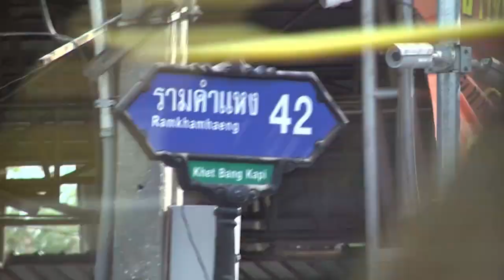เกมพันหน้า .. โชว์ "แชมป์ดรัมไลน์ ร.ร.อุดมศึกษา" ..{ 23 ก.พ. 57 }.. part 2